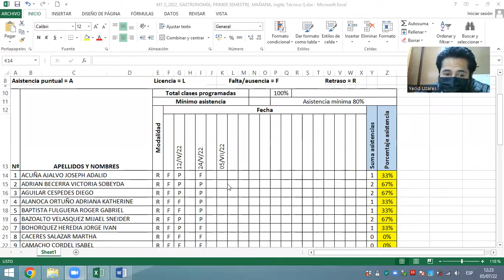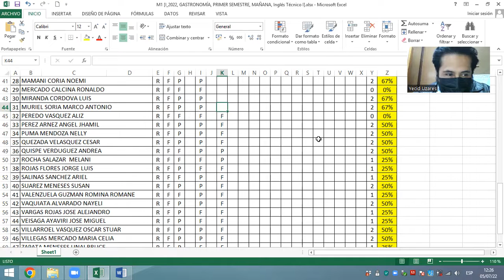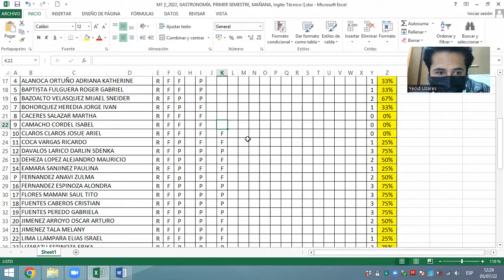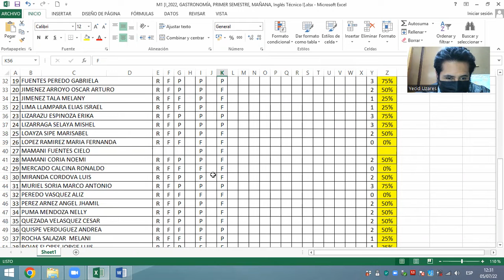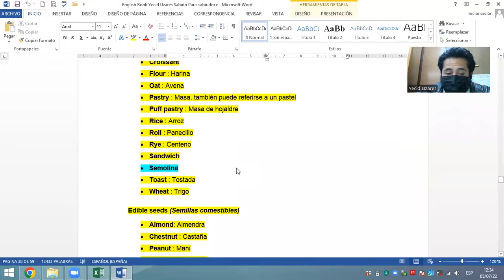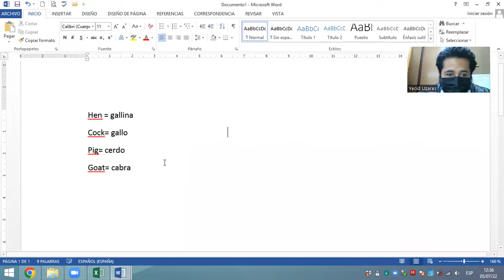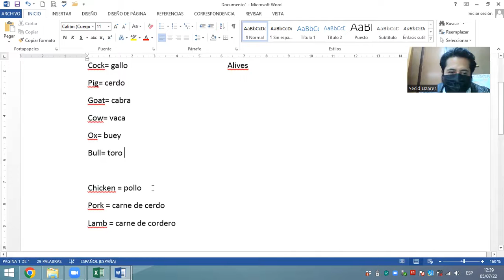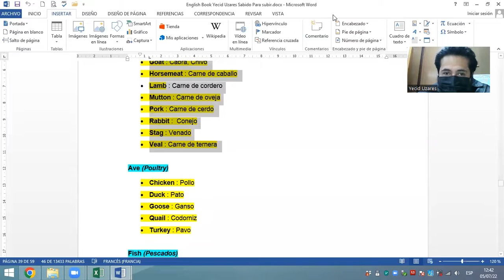Presentation of dishes